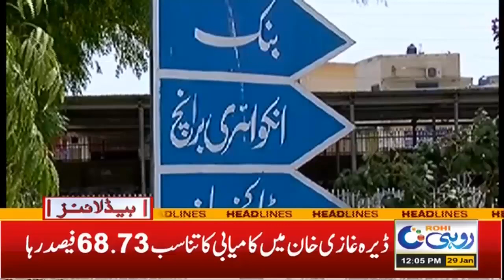Announcement About Exams | Electricity Sale Whole Country | 12pm News Headlines | 29 Jan 2022 | Rohi